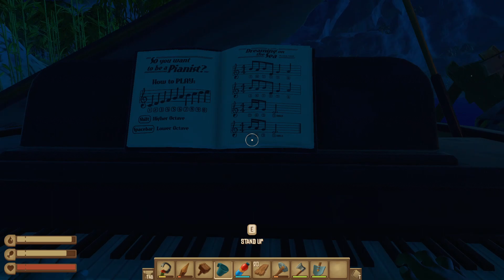Two Idiots on a Raft, Again (Part 3)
And yet again, finished with the content. Next time we won't start over, and just use this Raft, haha.